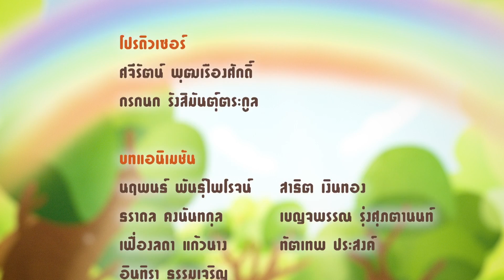FlywormEP35 ตอน: ดักแด้เพื่อนรัก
การ์ตูนแอนิเมชัน “FLY WORM หนอนน้อยผจญภัย” โดย บริษัท พีเจ เอาท์ซอสซิ่ง จำกัด มีจำนวน 40 ตอน ความยาวตอนละ5 นาที  โดยการ์ตูนแอนิเมชันเรื่องนี้มุ่งเน้นเสริมสร้างจริยธรรม คุณธรรม ความสามารถในการคิด และการแก้ปัญหาอย่างเหมาะสมและยังสามารถเรียนรู้ที่จะอยู่ร่วมกับผู้อื่นในสังคมได้ โดยรู้จักหน้าที่ของตนเองและสามารถช่วยเหลือตัวเองได้อย่างเหมาะสมกับวัย